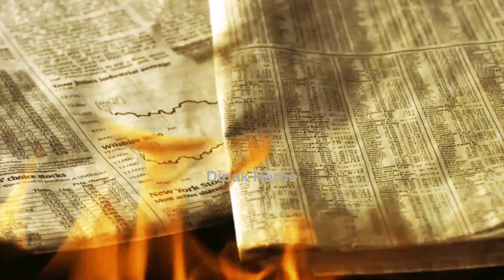खुदको बेहतर बनाओ || Change Yourself || Take Challenges || Powerful Motivational Video By Dipak Harne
बदलाव तो लाना ही पड़ेगा
बदल डालो खुदको
Challenge Yourself
Change Yourself
Motivational Speaker
Inspirational Video

2023 सक्सेसफुल लोगो की 10 सीक्रेट्स सुपर आदते || 10 Super Secret Habits Of Successful People Part 1